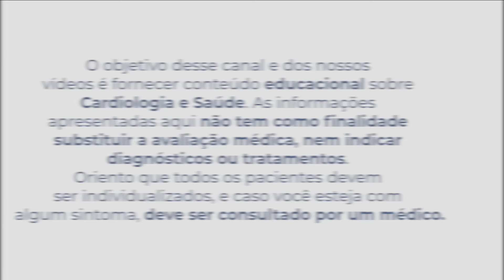REDUZA O COLESTEROL SEM MEDICAÇÃO!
Nesse vídeo o Dr. Mozar Suzigan explica como reduzir o colesterol sem medicação.

ESSE VÍDEO É 100% informativo, ou seja, falo sobre conteúdo cientificamente comprovado em diversos estudos e guidelines! Na saúde NADA é “tudo ou nada.”

O remédio é indicado a MUITOS pacientes!!! Em nenhum momento nesse vídeo digo contra medicamentos e pelo contrário, sou muito a favor deles!

Se você precisa ou não de remédios isso o médico que lhe atender vai dizer!

Aprendam mais sobre Cardiologia acompanhando o Dr. Mozar Suzigan no Instagram

Este vídeo foi gravado na Clínica Sartor, da qual o Dr. Mozar Suzigan é o responsável pela Cardiologia.

A Sartor Medicina Integrada é uma clínica multiespecialidades localizada em São Paulo, na região da Vila Olímpia, que dispõe de especialidades médicas e não-médicas. Contando com profissionais altamente qualificados, formados pela Universidade de São Paulo (USP), e uma estrutura de atendimento completa, é uma referência no cenário de Saúde premium.